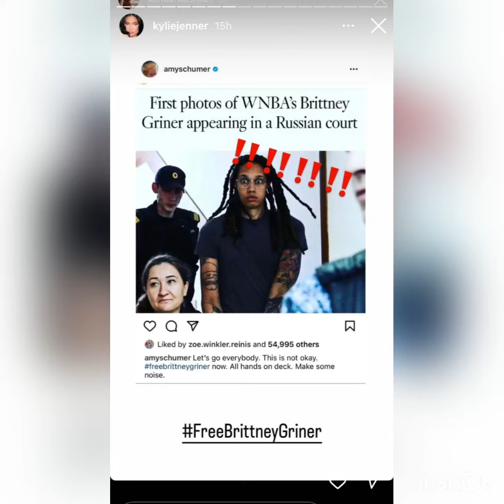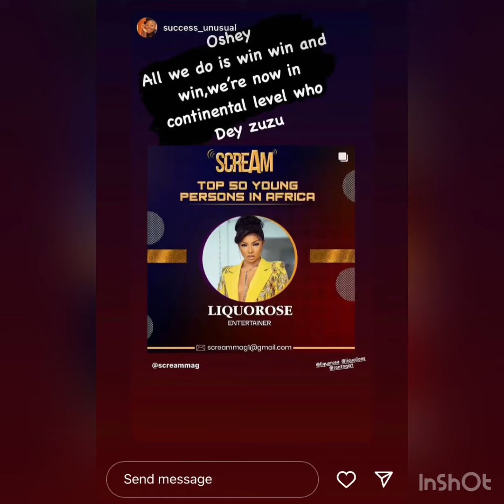Kylie Jenner shows off new skin care products 😍💄liquorose interview for the upcoming bbnaija S7😍